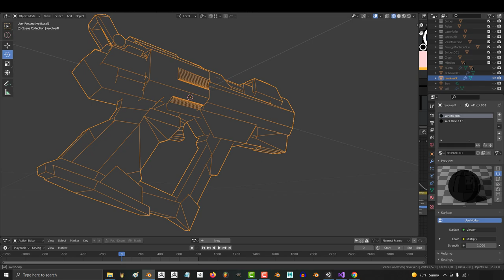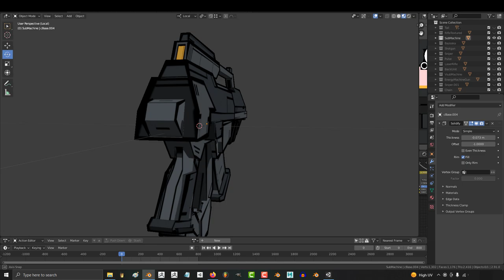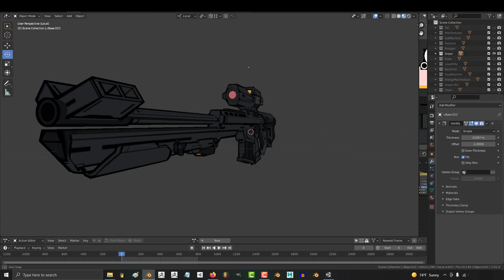3D Anime-Style: SCI-FI Weapons (PACK!)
This video demonstrates exactly what is contained in the Royal Skies Sci-Fi Weapons Package - Each gun has been textured using the Anime Guilty Gear style, Square UV-Mapping technique with manually hand-drawn textures; all of which are included in the download file -